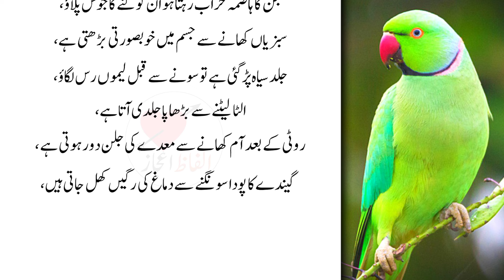Dant Mein Dard Ho Raha Hai (Press piece of ginger into your teeth) New Aqwal e Zareen - Alfaz Ijaz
heart touching urdu quotes,
hindi quotes,
best hindi quotes,
relationship quotes,

Alfaz Ijaz is a World Best & Biggest Educational Studio.
 Artist Voice & Editors : Ijaz Hussain
Label : Alfaz Ijaz
Uploaded By : Alfaz Ijaz
Channel Owner (Ijaz Hussain) * * *
Note : All copyright are reserved by Magic Words Studio, So don,t re-upload.If anyone try to use our content when they will face strike.
We are constantly working hard on making the (Alfaz Ijaz) better and more entertaining for you.We need your constant support to get going.Please feel free to comment box for any queries/suggestions/problems or if you just want to say hello.We would love to hear from you.If you have enjoyed video, do not forget to SUBSCRIBE on YouTube and share among your friends. * * *